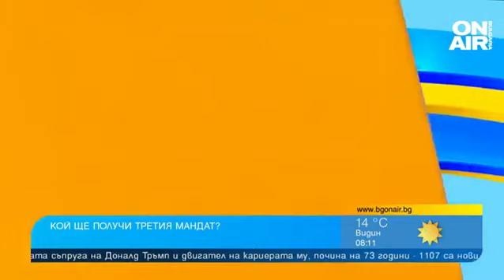"Български възход" влиза на мястото на ИТН при следващи избори?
Според социологически проучвания, дори след нови избори, парламентът, който ще получим, няма да е толкова различен. Най-много на мястото на "Има такъв народ" да влезе партията на Стефан Янев. Това заяви политологът Даниел Смилов в ефира на "България сутрин".